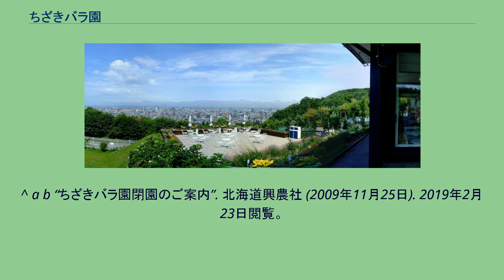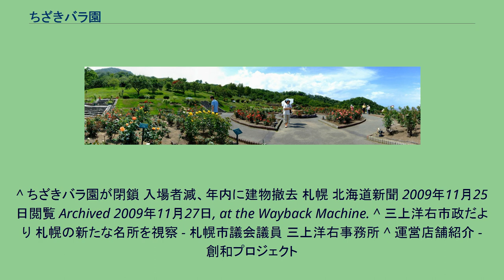ちざきバラ園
北海道の博物館_(廃止)
日本の植物園_(廃止)
2008年 2008年 2008年 ちざきバラ園（ちざきバラえん）は、かつて藻岩山山麓・北海道札幌市中央区伏見に存在したバラの私設庭園。
400種類に及ぶバラが植えられ、高台に位置することから、札幌市街地の眺望もよく観光名所の1つとなっていたが、2009年（平成21年）に閉園した。
バラ園はかつて衆議院議員を務めていた政治家、地崎宇三郎が個人庭園として1967年（昭和42年）に完成させたものが起源。
バラ園の名称も彼の苗字に因む。
1970年（昭和45年）より、バラ園は一般公開となった。
園は札幌市内全域を見渡せる藻岩山山麓の標高93メートルの場所に位置し、400種・4000株のバラがおよそ5500坪の土地に並んでいた。
バラは6月下旬から8上旬と9月上旬から10月下旬に開花を迎え、また、梅の花も5月上旬には開花。
入園料は小中学生300円・大人500円。
最寄りの地下鉄駅は札幌市営地下鉄東西線の円山公園駅であった。
2009年（平成21年）に閉園することとなり、同年10月18日限りで閉園した。
跡地には創和プロジェクトにより結婚式場・教会「ローズガーデンクライスト教会」が建設された。
^ a b “ちざきバラ園閉園のご案内”. 北海道興農社 (2009年11月25日). 2019年2月23日閲覧。
^ ちざきバラ園が閉鎖 入場者減、年内に建物撤去 札幌 北海道新聞 2009年11月25日閲覧 Archived 2009年11月27日, at the Wayback Machine. ^ 三上洋右市政だより 札幌の新たな名所を視察 - 札幌市議会議員 三上洋右事務所 ^ 運営店舗紹介 - 創和プロジェクト